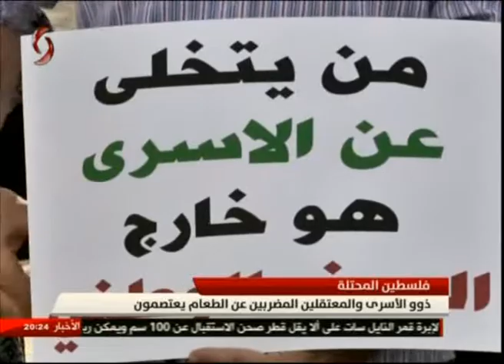ذوو الأسرى والمعتقلين المضربين عن الطعام يعتصمون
من فلسطين المحتلة للإخبارية ..عماد المرعي